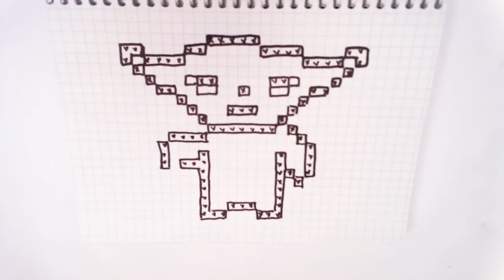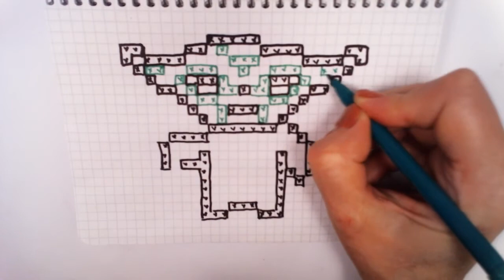РИСУНКИ ПО КЛЕТОЧКАМ – МАСТЕР ЙОДА -| Pixel Art - Простые рисунки звездные войны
Как нарисовать простой рисунок по клеточкам мастер Йода Pixel Art
Как нарисовать по клеточкам мастера Йоду.
В этом видео я Вам покажу как нарисовать мастера Йоду по клеточкам.
Рисунки по клеткам в тетради!

Чтобы нарисовать простой рисунок мастер Йода по клеточкам нам нужно:
- светло зеленый карандаш или фломастер
- темно зеленый карандаш или фломастер
- черный карандаш или фломастер
- коричневый карандаш или фломастер
- серый карандаш или фломастер

1. Title: The Land Of Happiness
Artist: Nicolai Heidlas Music
Genre: Pop
Mood: Happy
2. Title: PACIFIC SUN
Genre: Pop
Mood: Happy
3. Title: A WAY FOR ME
Artist: Nicolai Heidlas
Genre: Pop
Mood: Happy